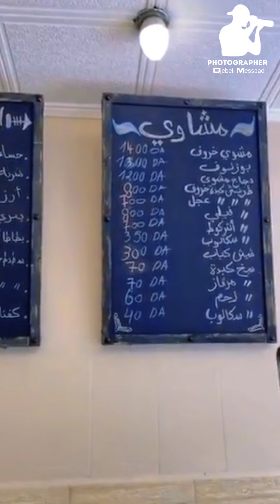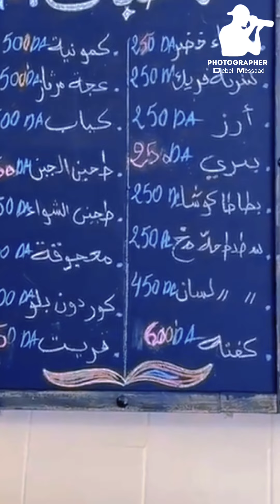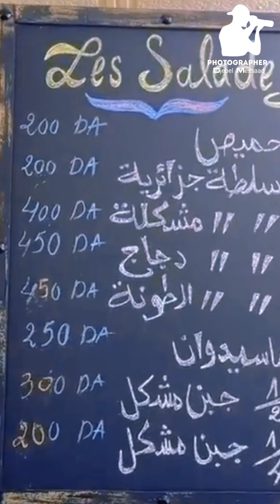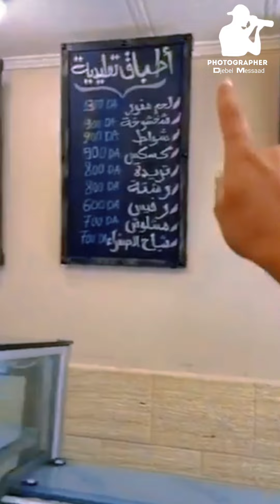البوزلوف على الجمر أكلة شعبية تحافظ عليها بعض المطاعم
البوزلوف على الجمر أكلة شعبية تحافظ عليها بعض المطاعم بقسنطينة.